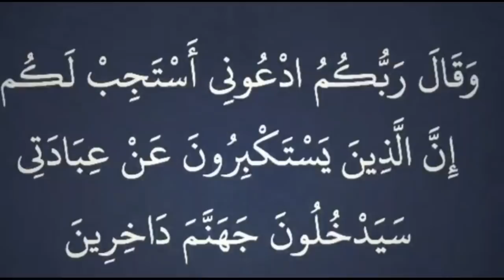Долзарб Мавзу.Тожикистондаги Ширк Амаллар.